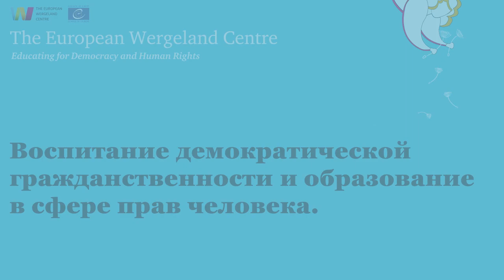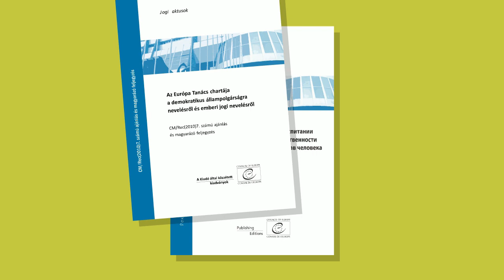Bоспитание демократической гражданственности и образование в области прав человека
Что такое воспитание демократической гражданственности и образование в области прав человека (ВГД/ОПЧ)?

Почему развитие образования в этих сферах важно для современного общества?

Каким образом образовательные и общественные организации, политические деятели и каждый из нас может способствовать реализации ВДГ/ОПЧ и построению инклюзивных обществ основанных на принципах демократии и прав человека?

Узнайте больше в нашем коротком видео!

Видео подготовлено Европейским Центром Вергеланда при поддержке Министерства иностранных дел Норвегии.

Европейский Центр Вергеланда является привилегированным партнером Совета Европы.

Хартия Совета Европы о воспитании демократической гражданственности и образовании в области прав человека [Русский перевод]